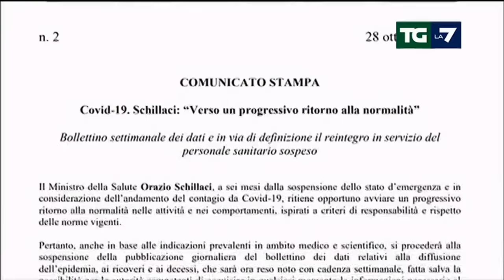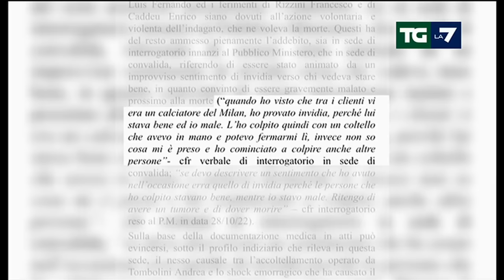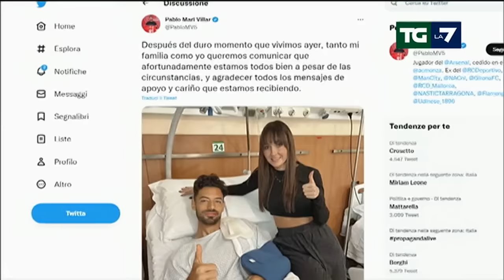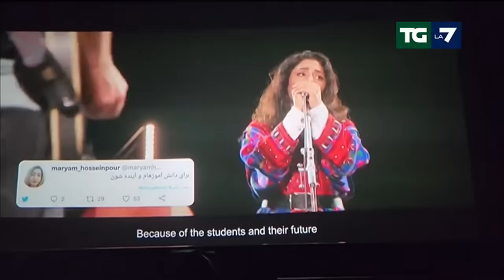Edizione delle ore 20.00 del 29/10/2022